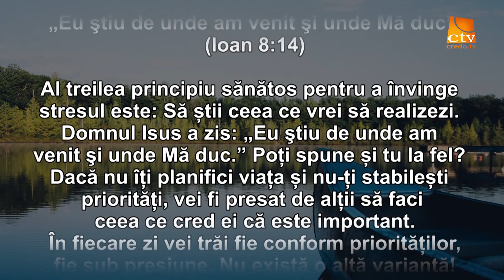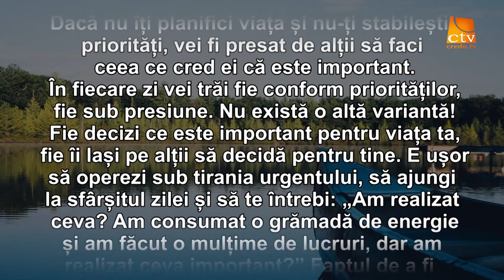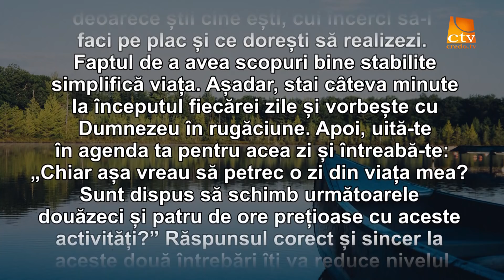Cuvantul Lui Dumnezeu pentru Astazi - 05.07.2020